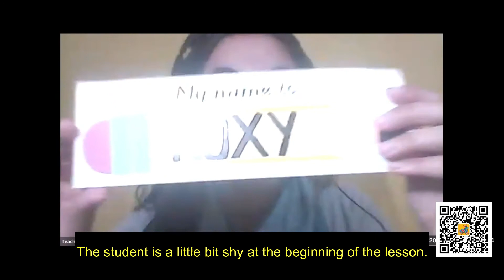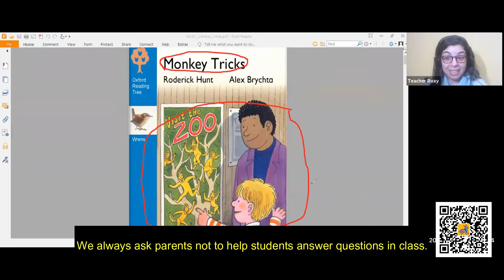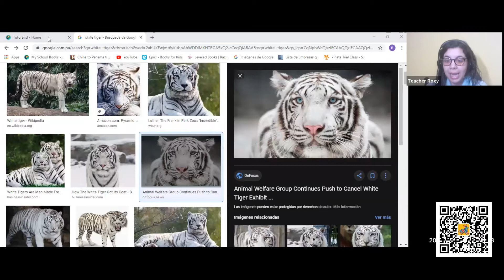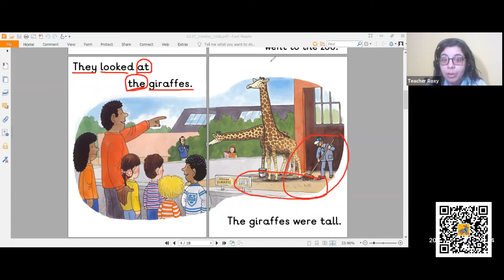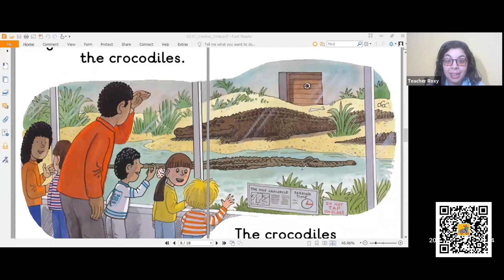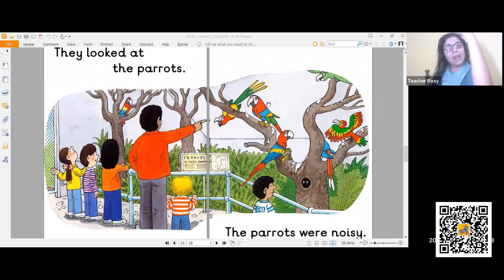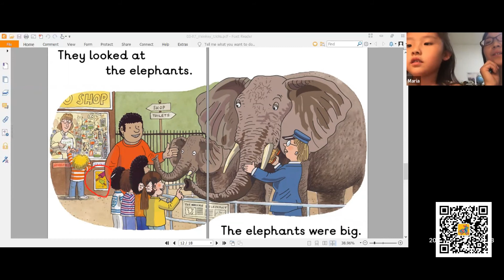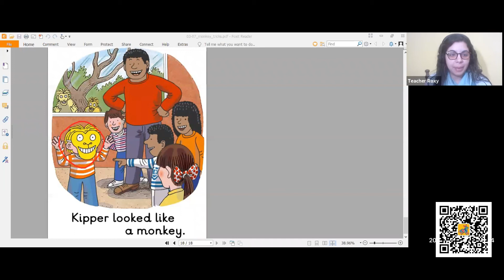Beginner Trial Lesson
This is an example of a real trial lesson / placement test video with a beginner student.

Thank you to Teacher Roxy for the video!